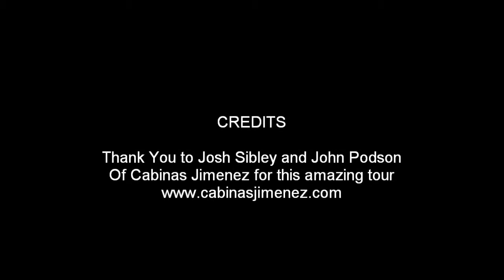Costa Rica Whale Watching - September 14th 2013 - Full Breach on Command!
During a whale watching trip in Costa Rica's Osa Peninsula, The tour guide Josh Sibley yells out Jump for us..and BAM..the Whale does an amazing full breach with splash! Awesome. Tour by Cabinas Jimenez, Puerto Jimenez, Osa Peninsula, Costa Rica!